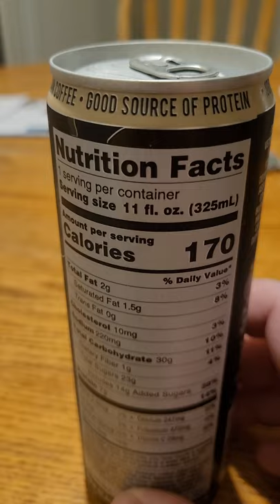Black Rifle Coffee Company Espresso with Cream 1st Take Part 1 of 2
So I tried a BRCC Energy coffee drink! WOW! I only drank 1/4 of it and I'm super awake and alert! Tasted smooth and it wasn't super expensive at my local Wal-Mart. This is part 1!